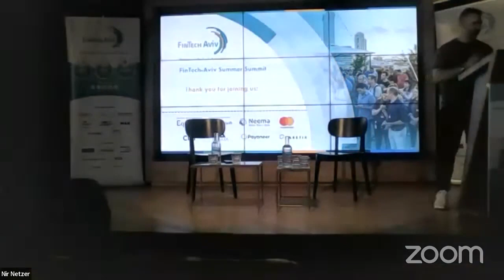Fireside Chat, IP in FinTech | FinTech-Aviv Summer Summit 2023